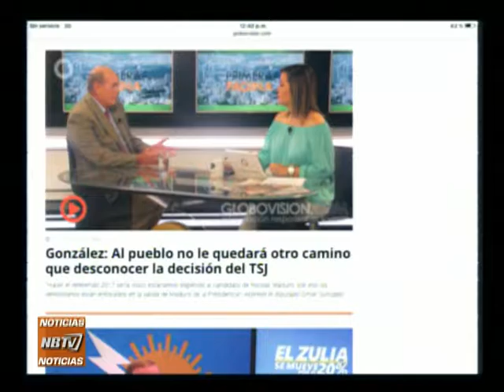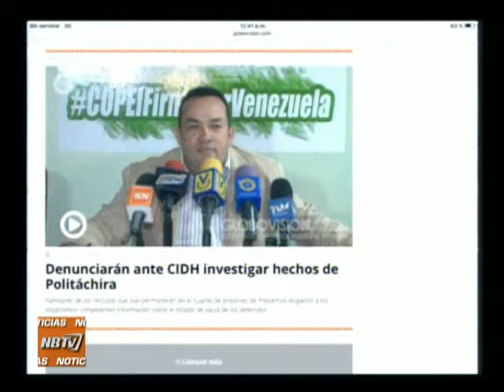NB TV - (Emisión Meridiana) - Martes 11/10/2016 - 3/4